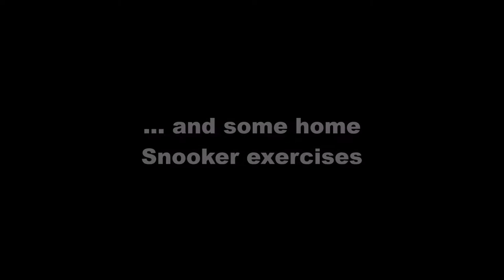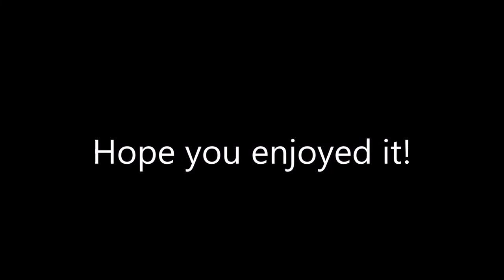Corona Special: How to turn your kitchen table into a Snooker table in 10 Minutes!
During the lockdown I couldn´t play Snooker so I was creative and developed a method to pracitse at home :-)